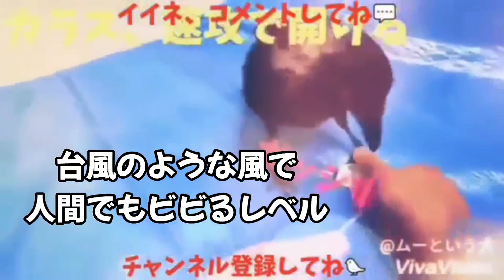【掃除機恐怖症】廊下を掃除中の世界一臆病なカラスの貴重な様子です 20230105、カラス＆四つ足カルテット